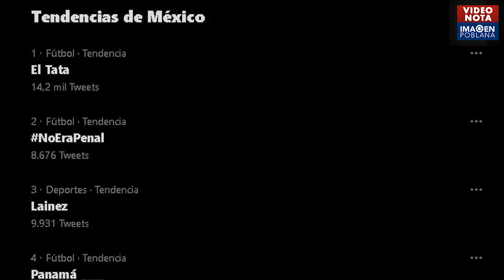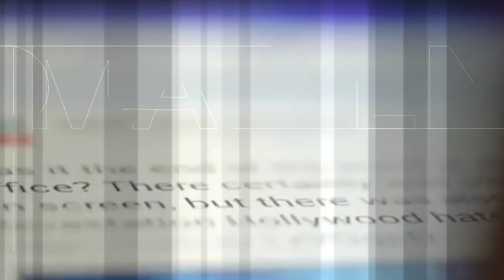El Tri… a duras penas